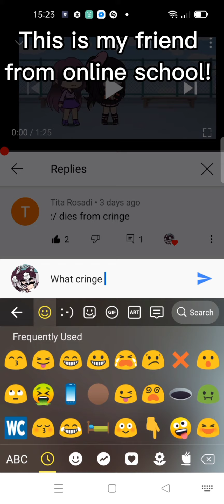Is he the real student from online class?! 😱😱😱